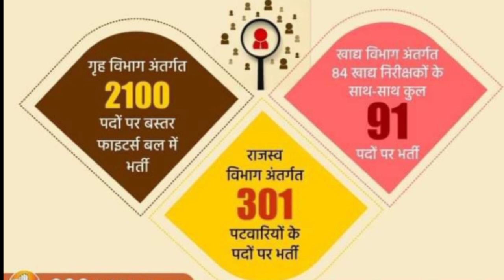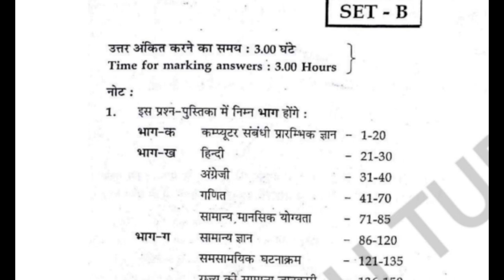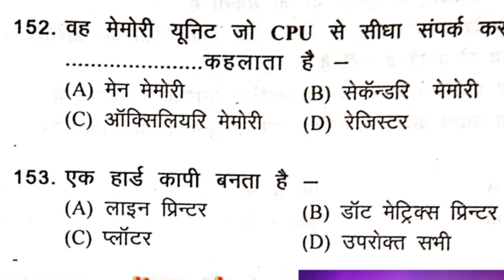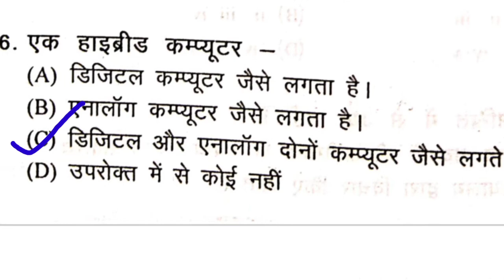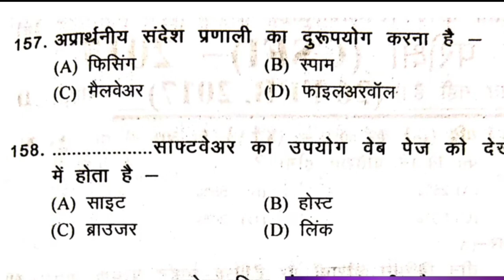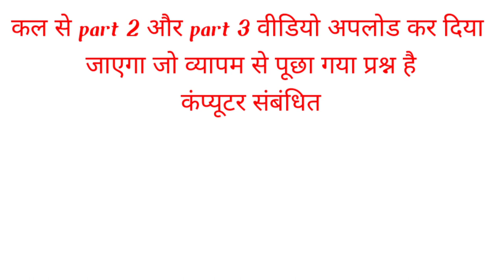food inspector Bharti, पटवारी भर्ती परीक्षा2021 computer questions,old questions paper, CG vyapam,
cg police Bharti Vacancy 2021, police Bharti, police vacancy recruitment,SI police New Vacancy 2021,,

छत्तीसगढ़ पुलिस भर्ती 2021,
छत्तीसगढ़ पुलिस भर्ती 2021 न्यू वैकेंसी,
छत्तीसगढ़ पटवारी भर्ती परीक्षा 2021, छत्तीसगढ़ पटवारी 2021 वैकेंसी, छत्तीसगढ़ फूड इंस्पेक्टर भर्ती,

[11/06, 8:48 am] RS: Please share 🙏
cg New opening Vacancy recruitment,cg police New vacancy recruitment,
cg Opening Vacancy 2021,,

yours Qurais:-

CG vyapam opening Vacancy 2021,
CG Job requirements information 2021,
cg New opening Vacancy,
group D admit card download,
patwari pariksha Syllabus 2021,
patwari pariksha Syllabus 2019,
patwari pariksha ki taiyari kaise kare,

फूड इंस्पेक्टर भर्ती परीक्षा 2021
पटवारी भर्ती परीक्षा सिलेबस 2021
फूड इंस्पेक्टर परीक्षा सिलेबस 2021
पटवारी की तैयारी कैसे करें
पटवारी सामान्य ज्ञान प्रश्न
पटवारी कंप्यूटर संबंधी प्रश्न,
food स्पेक्टर से पूछे गए प्रश्न
छत्तीसगढ़ व्यापम से पूछा गया प्रश्न
भारत के सामान्य ज्ञान से पूछे जाने वाले प्रश्न,
पटवारी गणित से पूछे जाने वाले प्रश्न
फूड इंस्पेक्टर से पूछे जाने वाले प्रश्न
फूड इंस्पेक्टर की तैयारी कैसे करें
छत्तीसगढ़ व्यापम न्यू वैकेंसी
पीएससी वैकेंसी 2021
पीएससी की तैयारी कैसे करें

mp anm vacancy notification 2021,patwari vacancy 2021,new patwari vacancy 2021,mp angan wadi inspector vacancy 2021,cg patwari bharti 2021,new patwari bharti 2021,anm vacancy 2021,cg patwari vacancy,rajasthan 1gram sevak bharti vacancy 2021,cg vyapam vacancy 2021,bihar sachivalaya sahayak vacancy 2021,sachivalaya sahayak vacancy 2021,mp supervisor vacancy 2021,cg patwari vacancy kab aayegi,cg upcoming vacancy jobs 2021,rajasthan gram sevak bharti 2021